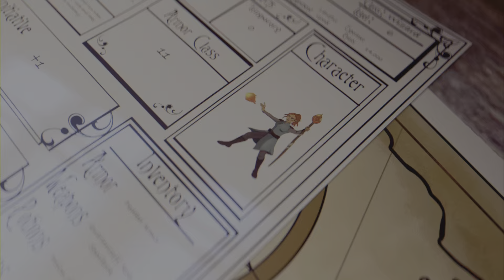BLACK MYTH: WUKONG - Whiteclad Noble